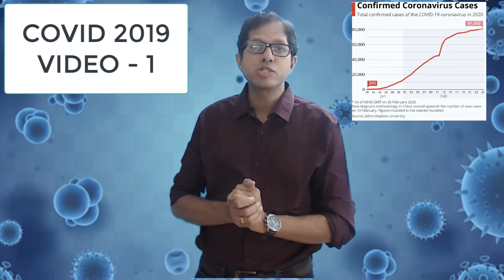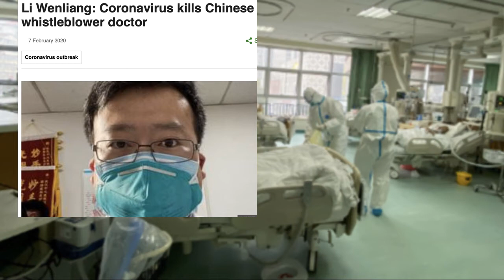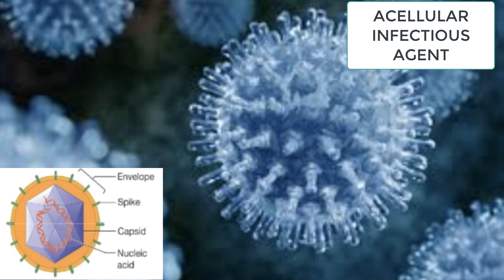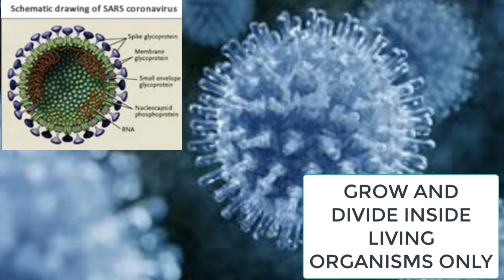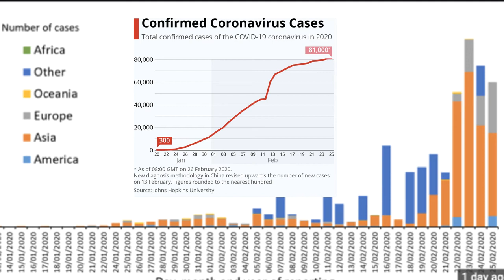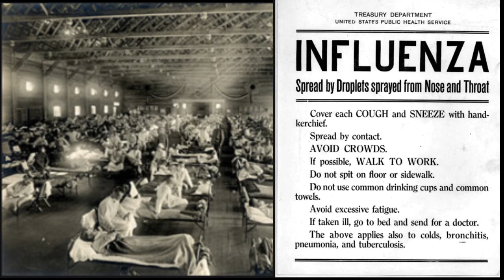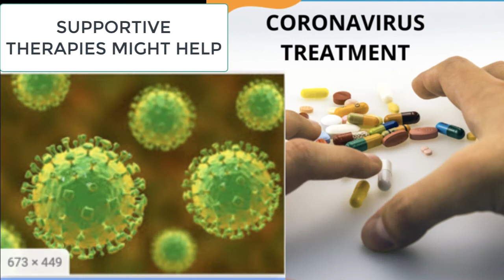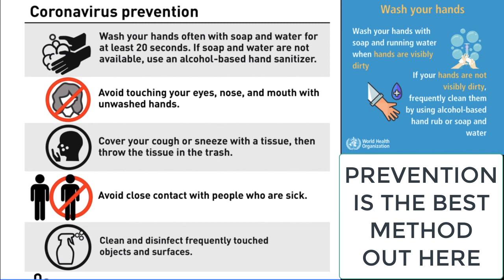COVID - 2019 - NOVEL CORONAVIRUS DISEASE OF CHINA 2019 - VIDEO 1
The Video intends to provide a holistic knowledge about the outbreak of the new disease which has wreaked havoc across the world causing more than 2600 casualties.The session provides basic knowledge about a Virus and how the viral illnesses have risen manifold in the last 2 decades besides focussing upon the discussions on treatment & prevention of the disease.The next video will cover the various yoga & Ayurvedic practices in order to strengthen the immune system against the disease.